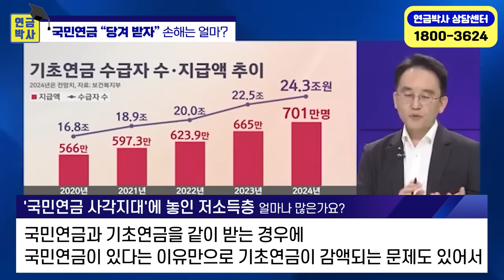최대 30% 감액되는 국민연금 조기수령, 급증하는 이유는? (SBS Biz 뉴스)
00:00 국민연금 조기수령, 얼마나 손해일까?
02:25 먼저 받는 건데도, 조기수령이 불리한가요?
03:14 건강보험료 덜 내려고 조기수령한다?!
05:16 국민연금 못받는 저소득층 얼마나 많나요?
06:24 연금개혁 앞으로 어떻게 될까요?
08:34 국민연금 더 받는 3가지 꿀팁

🟠 연금에 관한 모든 궁금증은?
👉🏻 연금박사 상담센터
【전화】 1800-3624